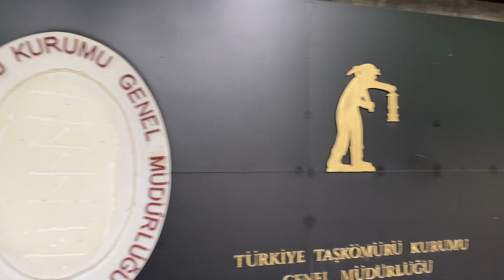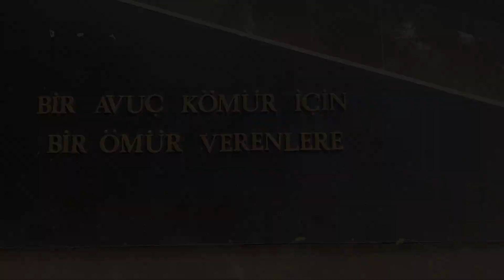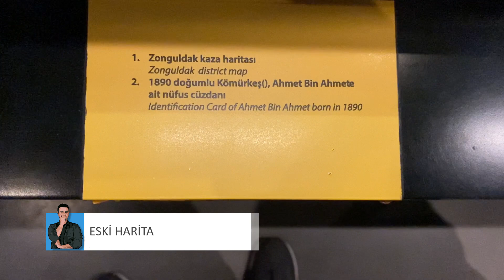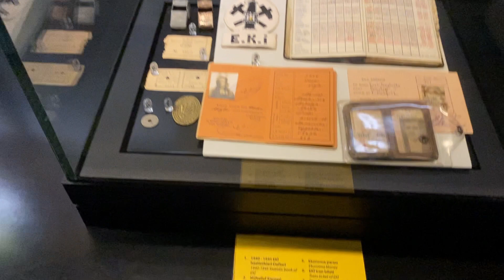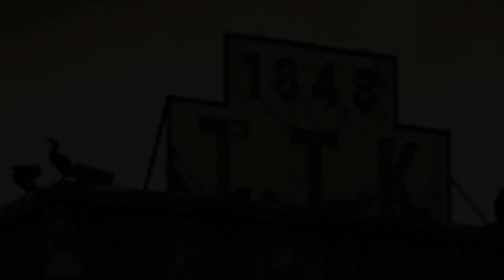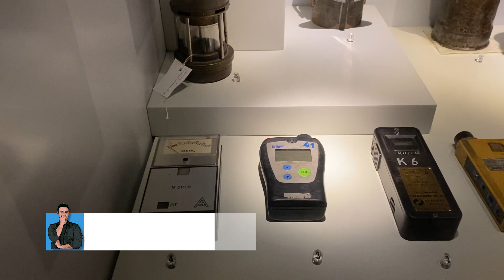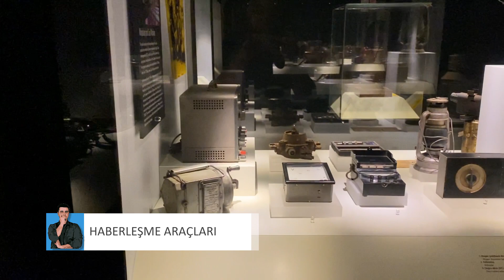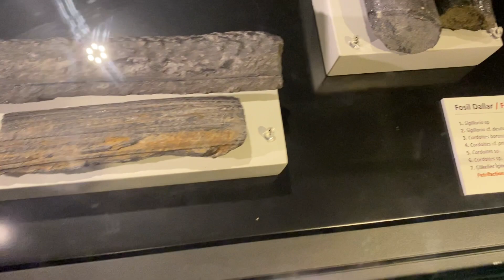Gezelim Görelim Belgesel Tadında Zonguldak Maden Müzesi Vlog - Karaelmas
Gezelim Görelim Belgesel Tadında Zonguldak Maden Müzesi Vlog umuzu gezelim görelim tadında Maden işçilerinin yaşadığı sıkıntıları zorlukları dile getirerek anlatmak istedik İyi Seyirler Dilerim.

Uzun Mehmet tarafından 1829 yılında bulunan ve 170 yıldır üretimi yapılan taş kömürü, Zonguldak havzası için en önemli kaynaklar arasında yer alıyor.

Türkiye'nin önemli kömür üretim merkezlerinden biri olan Zonguldak'ta yıllık ortalama 1 milyon 235 bin ton kömür üretilirken, Türkiye Taşkömürü Kurumu'nun (TTK) 5 müessese müdürlüğüne bağlı ocakların yanı sıra kömür üreten rödovanslı saha işletmelerinde çalışan yaklaşık 10 bin 500 civarındaki işçi için madenler, en önemli istihdam kapısı olarak görülüyor.

Heykelleriyle, anıtlarıyla ve yeraltındaki kömür üretimine dair koşulların yansıtıldığı müzesiyle kent kültüründe önemli bir yere sahip olan taş kömürü, 1848 yılından bu yana işçilerin zorlu mesailerinin ardından ekonomiye kazandırır.